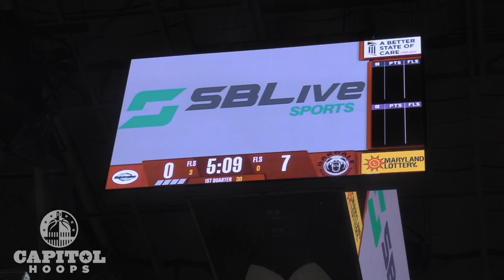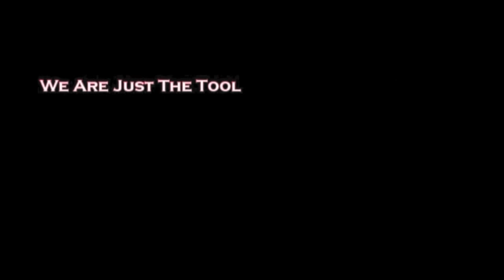2022 MARYLAND 3A STATE CHAMPIONSHIP - #3 Huntingtown vs #8 Oakdale Highlights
Highlights from Oakdale's 61-40 win over Huntingtown in the Maryland 3A State Championship.

Oakdale
Alex Hawkins 23p
Cameron Dorner 19p
Evan Austin 14p

Huntingtown
Kyle Jones 12p
Warren Gorman 9p
Darius Fletcher 6p